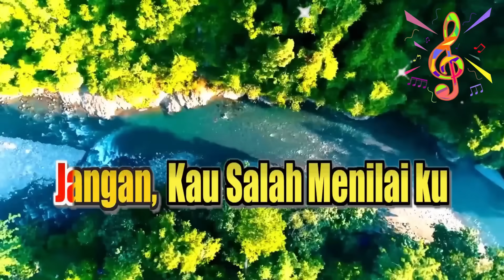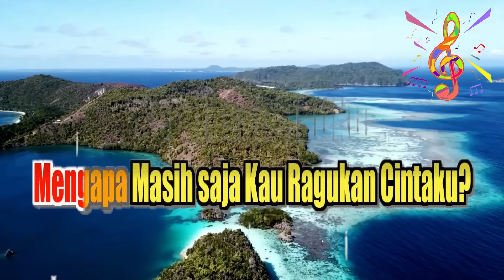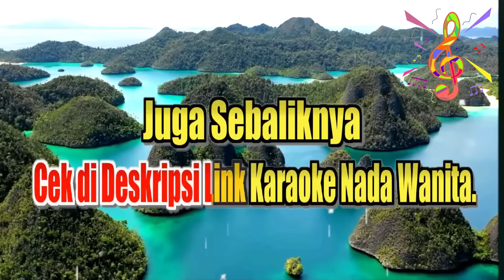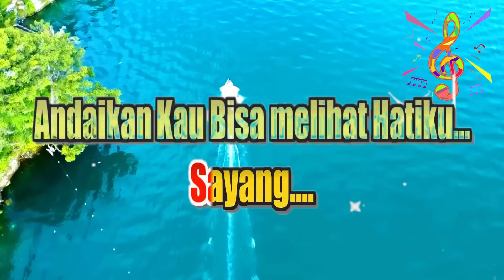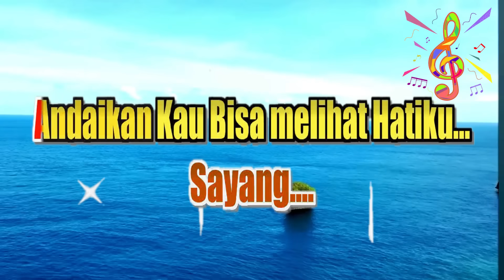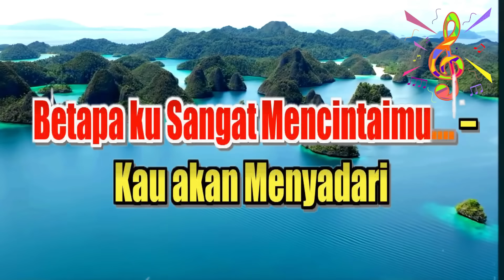JANGAN SALAH MENILAI || KARAOKE NADA PRIA STANDART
LIRIK JANGAN SALAH MENILAI  -
SongWriter : Wences Laus Maria -
Ada yang Lain, - Dan ku Duakan Cintamu… -
Jangan, - Kau Salah Menilai ku -

Sayang… -
Mengapa Masih saja Kau Ragukan Diriku? -
Ketulusan Hatiku -
Kupersembahkan Hanya Untukmu… -
Sayang…. -